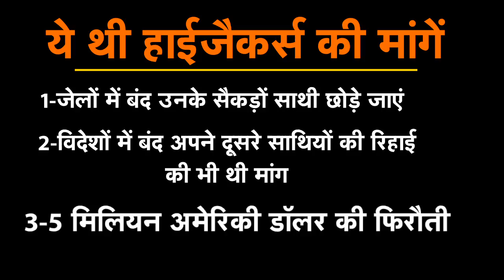आतंकियों का काल क्यों बन जाते हैं इजराइली पीएम नेतन्याहू? क्या इसकी असली वजह